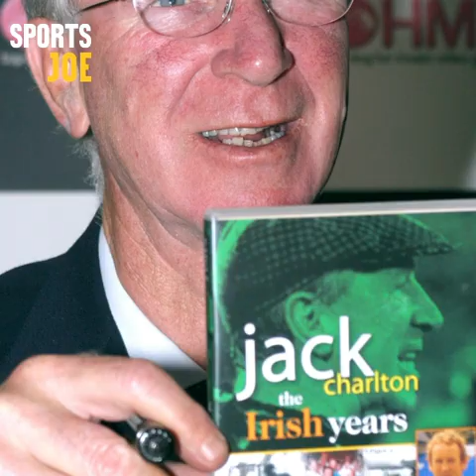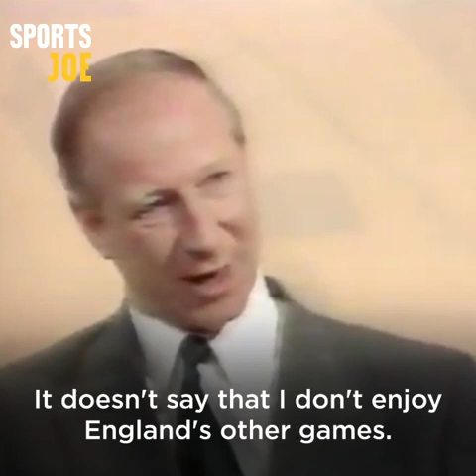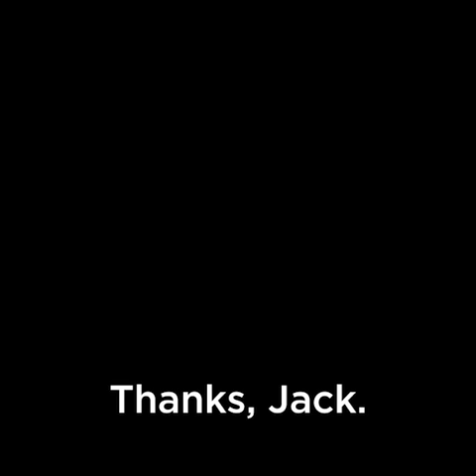Thank you, Jack Charlton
Republic of Ireland legendary manager Jack Charlton passed away but the effect he had on football on the island united Irish people all over. They had never been to a European Championship or World Cup before the England 1966 legend took charge and in 1990, he brought them to the quarter finals at Italia90. Jack's memory lives on as one of the most loved and most successful characters in Irish sporting history. All that's left to say is thanks, Jack. For everything.